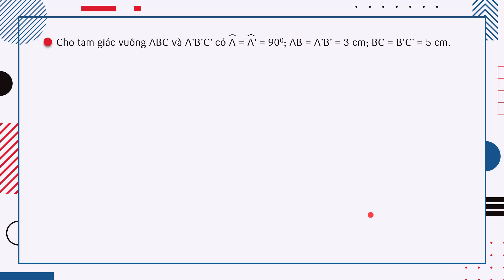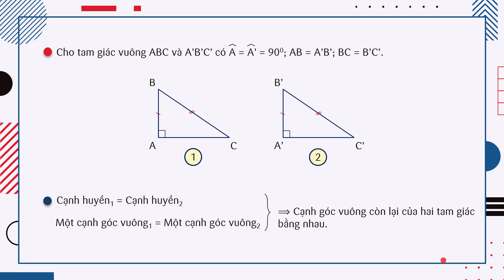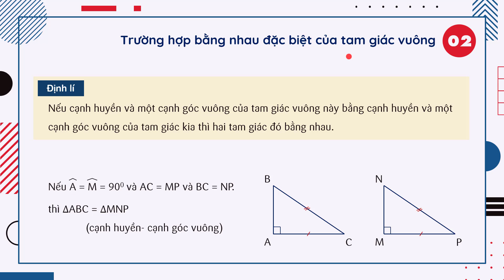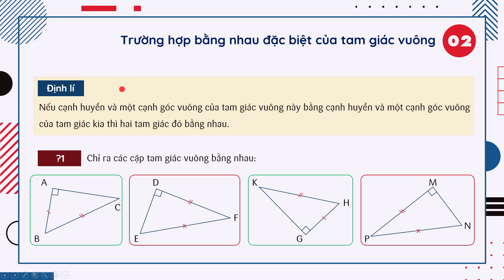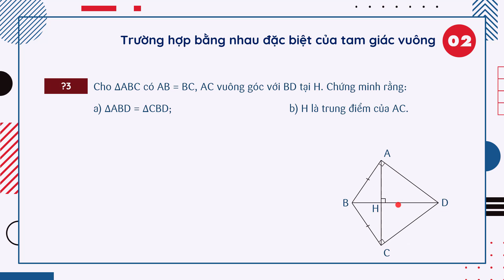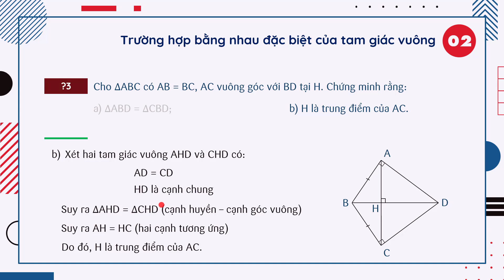Trường hợp bằng nhau đặc biệt của tam giác vuông | Toán 7 | OLM.VN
Bài giảng giúp các em nắm được: Trường hợp bằng nhau của tam giác vuông: cạnh huyền - cạnh góc vuông.